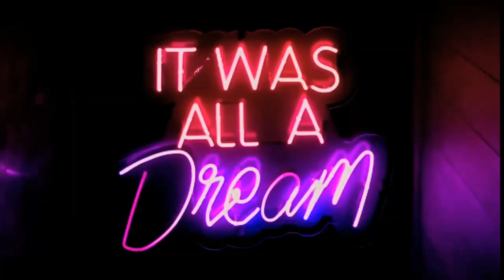Relaxing Tibetan Music: relaxing music, meditation music, healing music peaceful music, sleep music.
Today's video is about spiritual tibetan meditation music, relaxing music, healing music, peaceful music, and sleep music with background video of relaxing himalayan mountain view. This music is best suited for meditation, relaxation, focusing, calming, yoga, sleeping and stress relief. Wishing you better sleep and peaceful meditation.